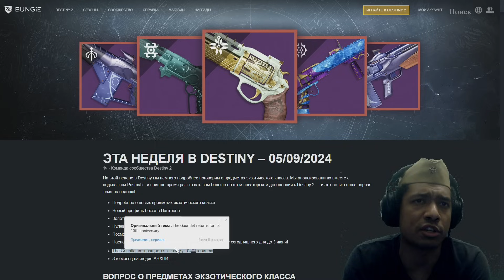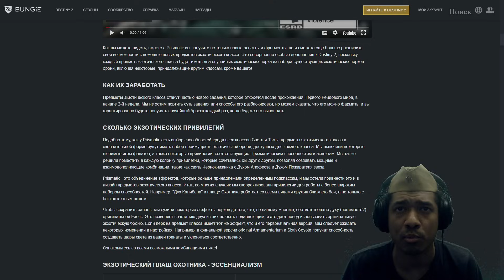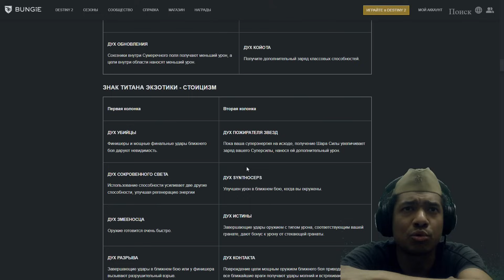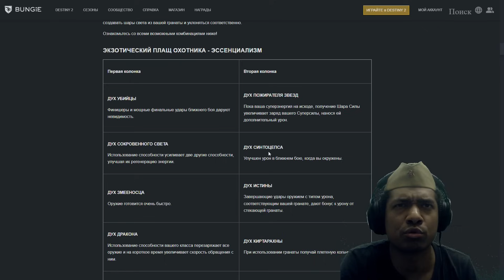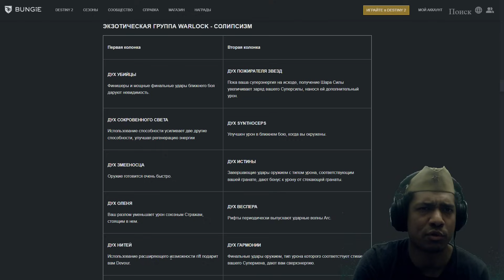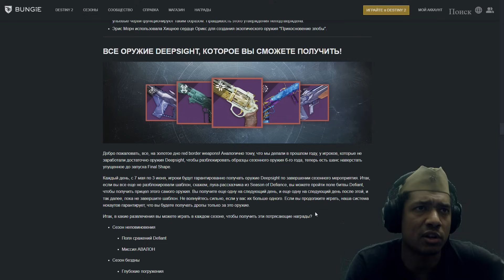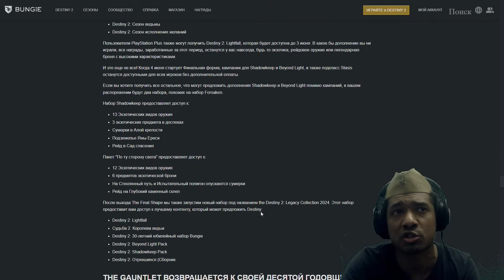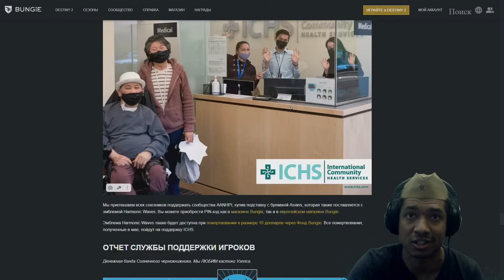Destiny 2 | Экзотические классовые предметы для Призмы, все комбинации | Стазис бесплатно ВСЕМ!